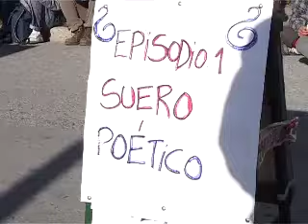fiesta camino abierto 2010